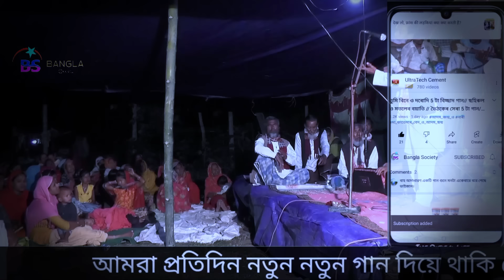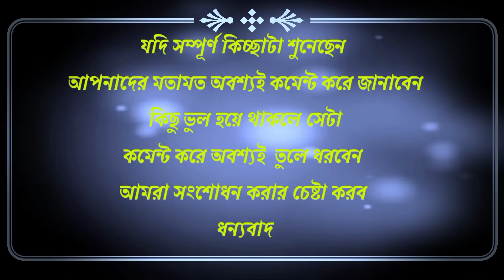মা ফাতেমাৰ জিবনী // Ma Fatemar Kissa | Boyati Abdul Jubbar || Bangla jari gaan |Bangla Society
Ma Fatemar Kissa| Boyati Abdul Jubbar || Bangla jari gaan |Bangla Bangla

Organized By :Bangla Society
Camera & Video Editing :Bangla Society
Singer - Abdul Jubbar  ,
Doli - Samsul Hoque ( Gouripur)
Harmuni- Abdul Khaleque  ( Dhubri )

আপনাদের মধুর সুরের ও সু কন্ঠের গান আমাদের চ্যানেলে প্রচার করতে আমাদের সাথে যোগাযোগ করুন
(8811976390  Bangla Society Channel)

পালা গান || আদম হাওয়া || প্ৰথম খণ্ড-১ || Abdul Jubbar & Shiraz Sarkar || Pala Gaan Adom Hawa

পালা গান || আদম হাওয়া || দ্বিতীয় খণ্ড-2 || Shiraz Sarkar  || Abdul Jubbar  || Pala Gaan Adom Hawa

সতর্কবার্তা :
BANGLA SOCIETY CHANNLE এর ভিডিও গুলো যদি কেউ অনুমতি ছাড়া অন্য কোন ইউটিউব চ্যালেন কিংবা কোন ফেসবুকে আপলোড করে, তাহলে সাথে সাথে তার বিরুদ্ধে COPYRIGHT ব্যবস্থা নেওয়া হবে।